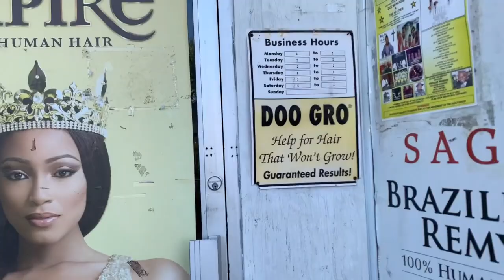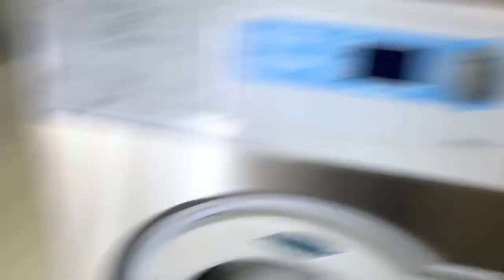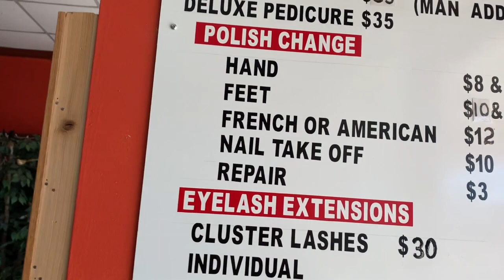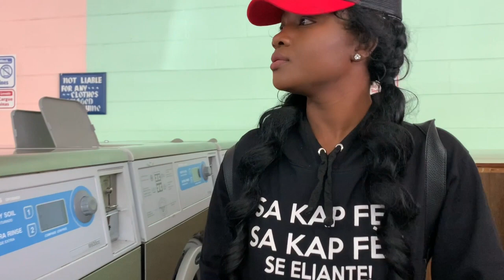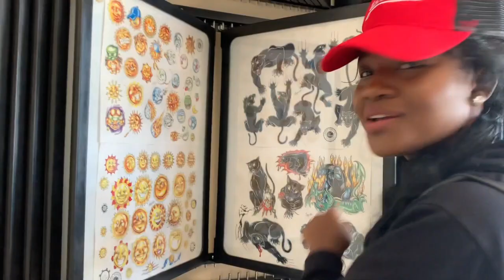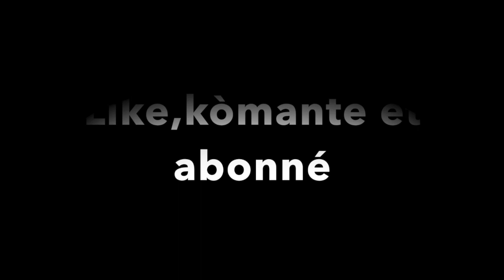Vin Wè Ki Tattoo Mw Tap Fè a | Ponyèt Mw Anfle | Vlog